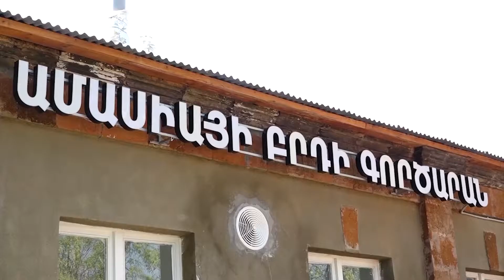Եվրամիությունը ֆինանսական աջակցություն է տրամադրում ՓՄՁ-ներին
Եվրամիությունը ֆինանսական աջակցություն է տրամադրում ՓՄՁ-ներին. Շիրակի 4 ձեռնարկություն ստացավ ընդհանուր 31 միլիոնի դրամաշնորհ: